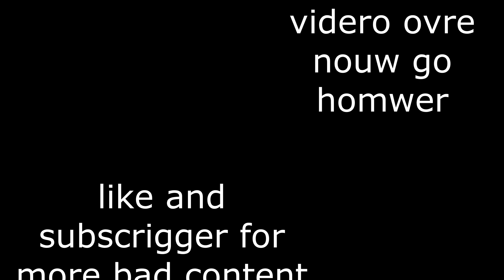MOST OK PARENTS | rain world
we had a kid (hes adopted) and we kinda lost him :\

SpiralingSwirl, he streams (official squash bois streamer btw)